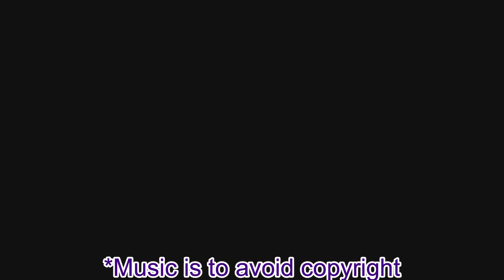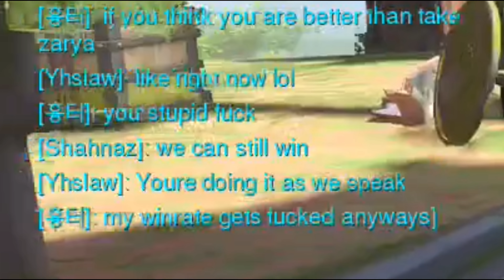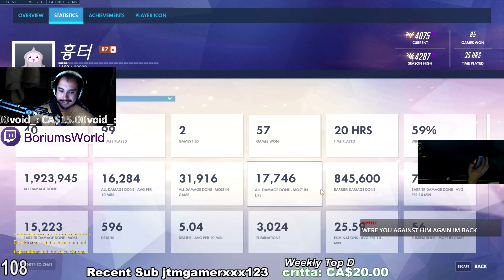TOXIC Zarya Face Off (66 Eliminations - 5 Deaths)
Check out some more of my Overwatch games here